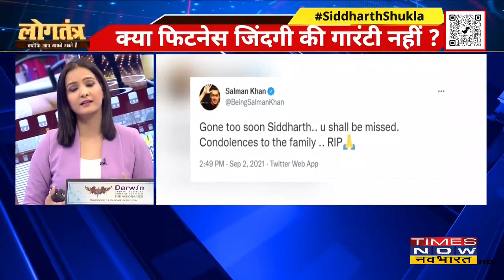फिट दिखने वाले Sidharth Shukla का कैसे हुआ अचानक निधन? देखिए Logtantra, Meenkashi Kandwal के साथ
TV Star और बिग बॉस विजेता Siddharth Shukla का निधन । 40 साल के सिद्धार्थ का हार्ट अटैक से निधन हो गया है। 2020 में Big Boss 13 के विनर बने थे सिद्धार्थ | आज Logtantra में बात होगी इसी मुद्दे पर कि क्या मानसिक तनाव स्वस्थ शरीर पर भारी है ? देखिए Logtantra, MeenkashiKandwal के साथ

Airtel - 327
Hathway - 321
DEN - 899